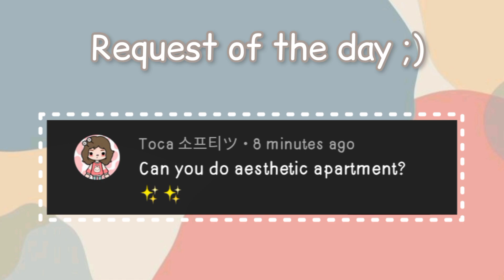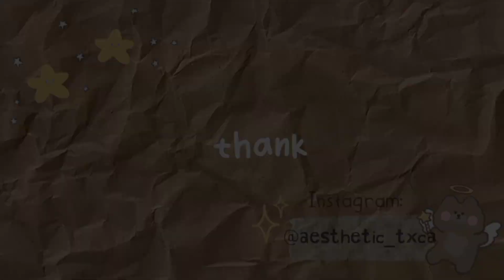✿ aesthetic apartment design 🖥🌈 - free to copy ✨🦋 | toca boca world 🌻🐣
🦋 - ʜello everyone - 🐣
ɪ'ᴍ ᴜᴍᴍɪ ᴏʀ ᴀᴇsᴛʜᴇᴛɪᴄ ᴛxᴄᴀ
ɪ ᴍᴀᴋɪɴɢ ᴠɪᴅᴇᴏs ᴀʙᴏᴜᴛ Tᴏᴄᴀ Bᴏᴄᴀ
ᴀɴᴅ... ɪғ ʏᴏᴜ ʟɪᴋᴇ ᴛʜɪs
ᴀɴᴅ ɪғ ʏᴏᴜ ʟᴏᴠᴇ ᴛʜɪs ɢᴀᴍᴇ ᴀɴᴅ ᴀᴇsᴛʜᴇᴛɪᴄ ᴠɪᴅᴇᴏs, I advice you to
ᴍʏ sᴏᴄɪᴀʟ ᴍᴇᴅɪᴀ:
@ᴀᴇsᴛʜᴇᴛɪᴄ_ᴛxᴄᴀ  - sᴜʙsᴄʀɪʙᴇ ᴛᴏᴏ;) 🖱

ʟᴏᴠᴇ ʏᴏᴜ ᴀʟʟ sᴏᴏ ᴍᴜᴄʜ! ✨